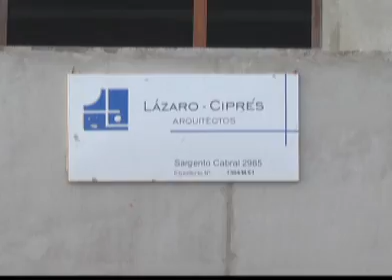Un hombre murió cuando lo estaban asaltando - Olavarría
Un hombre de 86 años falleció durante los primeros minutos del miércoles 2 de mayo, luego de sufrir un infarto tras ser asaltado en su casa del microcentro. Los delincuentes escaparon con dinero y joyas.